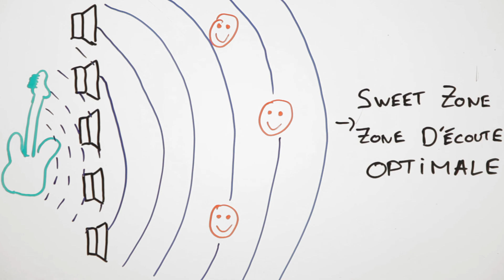Damon Days - version DVD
17/04/2014, Antipode, Rennes
Concert de fin d'année de la promotion 2014 du DEM musique actuelle du conservatoire de Rennes; une soirée consacrée au musicien anglais Damon Albarn.

/!\ Ecoute au casque conseillé /!\

WFS : Into The Wave déploie une nouveauté technologique au service de l'art vivant, ici un concert à l'Antipode M.J.C. de Rennes, le jeudi 17 avril 2014, à l'occasion du concert de fin d'études du département Musique Actuelles du Conservatoire à Rayonnement Régional de Rennes, organisé par Cedrick Alexandre.

Précédent le concert, Etienne Corteel, créateur du système utilisé, aura été maître d'une conférence organisé en collaboration avec l'Audio Engineering Society France, intitulée "Wave Field Synthesis : La Sonorisation Change de Dimension" Grâce à la résidence de 4 jours précédent le concert, nous avons pu créé un spectacle sonore immersif où tout le monde aura profité d'une écoute optimale dans la salle.

 Le WFS (ou Synthèse de Champs Sonores) s’émancipe des limites des systèmes de diffusions traditionnels en offrant à l’auditeur une immersion totale et favorise une grande cohérence en tous points de la zone d’écoute. Ses maîtres mots sont : flexibilité, transparence, homogénéité spatiale et interaction avec la scène.

 Cette merveille technologique contrôle le niveau et la phase de chaque enceinte de façon indépendante, permettant ainsi une maîtrise totale de la spatialisation. Elle permet de créer une scène plus transparente que jamais.

 Chaque instrument est attribuée à une source sonore virtuelle. Usant d’une interface tactile développée spécialement pour l’occasion, nous reconsidérons ainsi la spatialisation des sources sonores au service du mouvement, dans les compositions des élèves de Musique Actuelle.

 Longtemps restée dans les laboratoires, à cause du grand nombre de haut-parleurs requis, certaines simplifications récentes ont permis une utilisation beaucoup plus large. Elle est maintenant utilisée avec succès pour la sonorisation spatialisée de spectacles vivants en s’appuyant sur un dispositif de haut-parleurs très proche de ce qui est utilisé dans les applications de sonorisation classiques.

 Pour la restitution de cette sonorisation spécifique, le concert a été enregistré avec un dispositif binaural puis mixé en conséquence. L'écoute au casque est nécessaire à la bonne restitution du concert WFS.

Nous produisons aussi un documentaire sur l'audio 3D... Date de sortie et de mise en ligne : fin 2014, début 2015. plus de précisions prochainement.

Cedrick Alexandre : organisateur

Artistes :

Tom Beaudouin : Guitare - Chant
Paul Dechaume : Guitare - Clavier - Chant
Jérémy Nègre : Basse
Thomas Bessé : Batterie - Chant
Juliette Divry : Violoncelle (Guest - Intro "Welcome To The World Of The Plastic Beach")
Thomas Dufond : Violoncelle (Guest - Intro "Welcome To The World Of The Plastic Beach")
Manon David : Chant (Guest - "Empire Ants")
Fred Desbois : Chant (Guest - "Welcome To The World Of The Plastic Beach", "Dirty Harry", "Clint Eastwood", "Rock The House")
Martin Capon : Trompette (Guest - "Welcome To The World Of The Plastic Beach", "Rock The House")
Elève de l'Ecole Villeneuve : Chœur (Guest - "Dirty Harry")

Techniques :
Mickael "Mitch" Declerck : Technicien Son Façade
Christophe Fournier : Technicien Son Retour
Arthur Kuhn : Video Jockey
Régie Antipode M.J.C. : Nicolas Dupuy
Greg : Lumières

Equipe "WFS : Into The Wave" :

Rémi Bessaix : Producteur Exécutif - Mixage et Montage Son - Technicien Spatialiseur - Initiateur du Projet
Martin Leroux : Réalisation Vidéo Multi-Cam - Montage Vidéo - Etalonnage

Aurélien Loevenbruck : Cadreur au Glide-cam
Timmy Maquaire : Cadreur au Rigg-épaule
Vincent Robles : Cadreur
Alexis Blais : Cadreur
Alex Fortineau : Cadreur
Quentin Leneveu : Cadreur

Jérémy Clousier : Prise de Son Binaurale (Tête binaurale KU100)
Maxime Salvert : Prise de Son Binaurale (microphones DPA 4060)

Gabriel Chaignon : Runner
Timothy Ducrot : Photographe
Françoise & Marc Bessaix : Régie

Intervenants Techniques :
Etienne Corteel (Sonic Emotion Labs)
Arnault Damien (Euphonia)
Bob Le Louarn et Mathieu Le Failler (Eurolive)
Tout le staff de l'Antipode M.J.C.

Un grand remerciement à Thibault Marlat, Etienne Corteel, Cedrick Alexandre, Arnault Damien, Bob Le Louarn, Matthieu Parmentier, Mickael Declerck, Arthur Vatine, Kinopsis, Tout l'Antipode M.J.C. et le Conservatoire à Rayonnement Régional de Rennes.

Bon live!
L'équipe World Wise Web